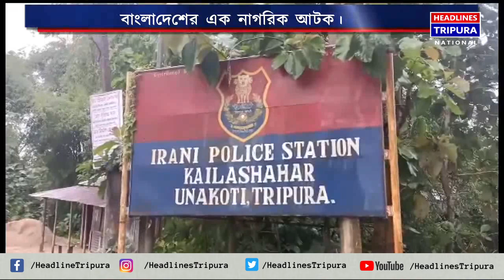আবারও অবৈধভাবে বাংলাদেশ থেকে ভারতে আসা বাংলাদেশের এক নাগরিক আটক।